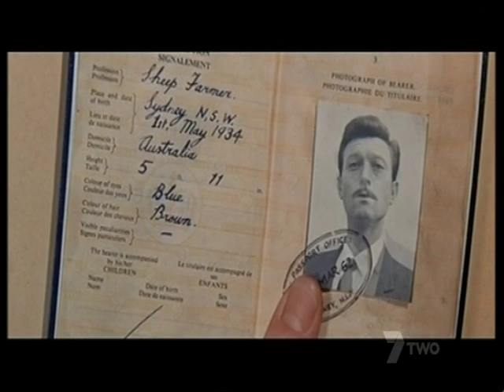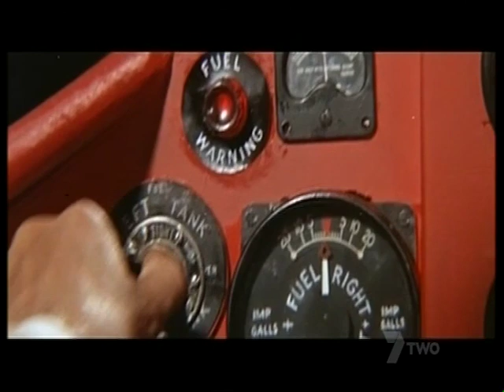The Running Man 1963 MOVIE Lee Remick